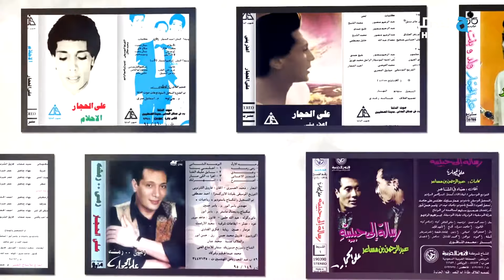مقتطفات من أغنيات على الحجار ( حلقة القاهرة والناس ) الأحد 10 5 2020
على الحجار مطرب وملحن وممثل مصري، من مواليد الجيزة عام 1954، نشأ وسط عائلة فنية وتتلمذ موسيقيًا على أيدي والده الفنان الراحل (إبراهيم الحجار)، التحق بكلية الفنون الجميلة بهدف إصقال موهبته الفنية في الرسم بجانب موهبته الأساسية في الغناء، شارك العديد من المطربين العرب والأجانب في أغاني وحفلات مشتركة مثل مغني الأوبرا الإسباني (بلاسيدو دومينجو)، قام بالتمثيل في كثير من الأعمال الفنية
ومنها مسلسل (ألف ليلة وليلة، الباقي من الزمن ساعة، ياسين وبهية)، ومسرحيات (منين أجيب ناس، الفرسان الثلاثة، حرامي واثنين لصوص).